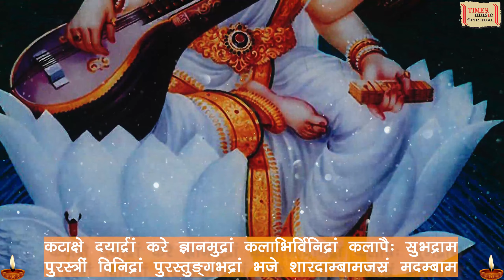Saraswati Sarda Stotram | Lyrical Video | Swagatalakshmi Dasgupta | माता सरस्वती शारदा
Track - Saraswati Sarda Stotram
Album - Durga Parivar
Singer - Swagatalakshmi Dasgupta
Language - Sanskrit